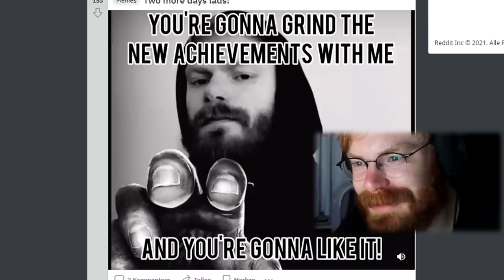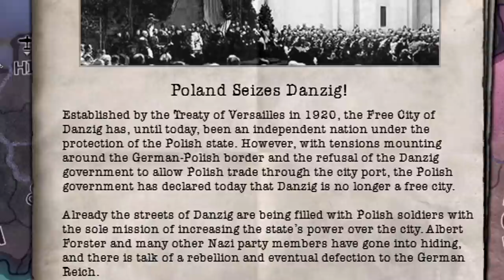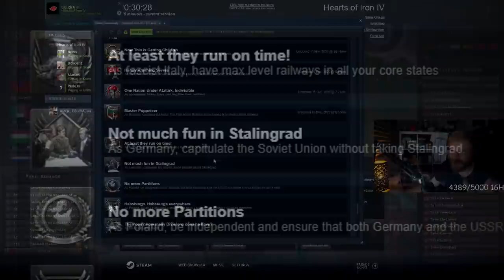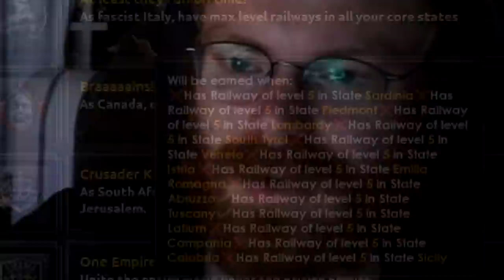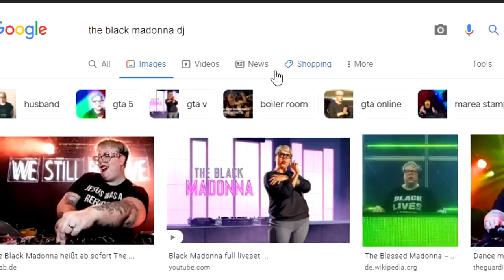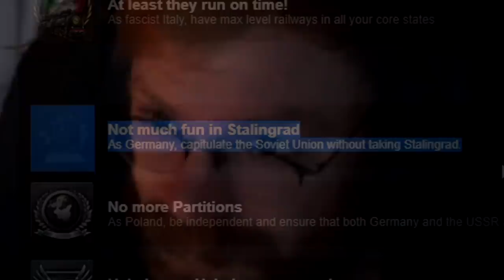When You Play Germany In HOI4 No Step Back...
After a long wait, the new HOI4 DLC is finally here! NO STEP BACK HAS ARRIVED!
And there's no better way to start than to play Germany, the strongest country in Hearts of Iron 4!
This is what happens when you play Germany in the new HOI4 DLC!

As you all know due to the many HOI4 Dev Diaries videos we did, No Step Back is probably the biggest Hearts of Iron 4 Update and DLC that Paradox has ever released.
The entire HOI4 meta will change because of this patch and its many changes, such as the new tank system, the supply system overhaul that will introduce trains and an actual realistic supply system in a Hearts of Iron game and tons of new focus trees.
There's actually a lot of changes to the military stuff and combat so it's a little hard to name them all, so you will see them all in the video.

And spoiler, No Step Back seems like it's a really good update and DLC.
Tommy enjoyed it a lot so far and it's gonna be super fun to cover the new Soviet Union aka Russia trees.

But there's also some alarming news, there's new achievements.
That means the return of the HOI4 100% Series as well as a hunt for all the new HOI4 achievements.
This all means that Tommy is gonna lose his mind and that we are in for a great journey that will lead to all of us ending up bald and mald.
Well the journey will officially start in the next video so don't be scared yet, we only got a slight taste of the insanity coming back to Tommy's HOI4 Achievement Runs...

ANYWAYS ENJOY THE VIDEO BOIS!
Thanks again to Paradox for hooking us up with an early access copy, they did a great job with this DLC unironically.
Next video is either gonna be a Germany or Russia game, depends what Tommy is feeling.
BUT GET READY! A LOT OF NEW HOI4 NO STEP BACK CONTENT INCOMING!

➤ SUPPORT US:
➤ Edited and produced by Markoni:
Thumbnail - Sewi
Title: WHEN TOMMY PLAYS GERMANY IN HEARTS OF IRON 4 NO STEP BACK NEW HOI4 DLC TANK GERMANY!

Last HOI4 Video Title: When Tommy Plays Japan In HOI4 Multiplayer...